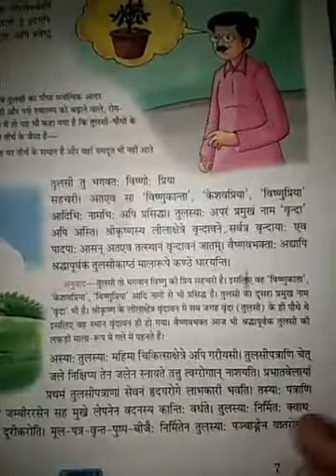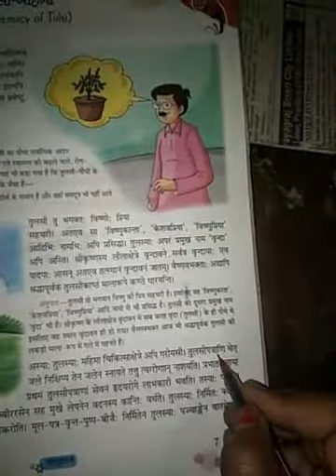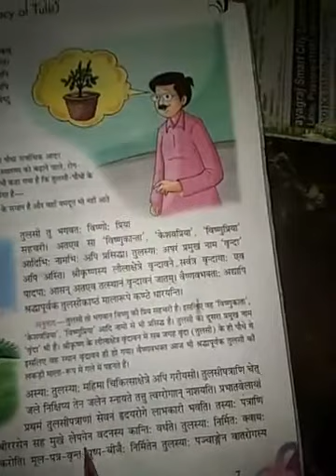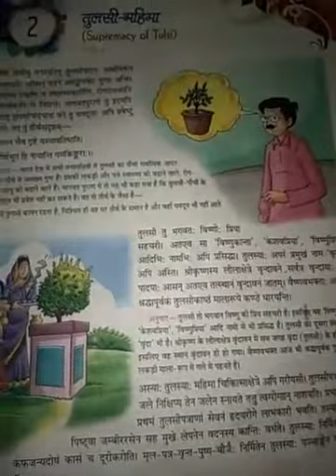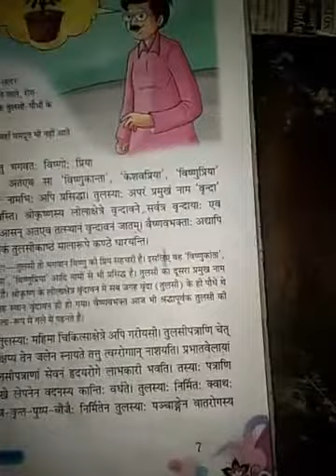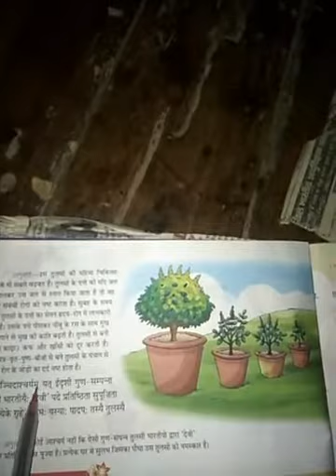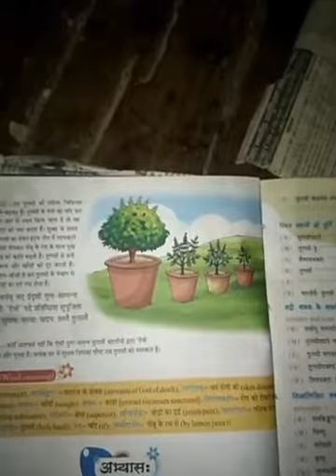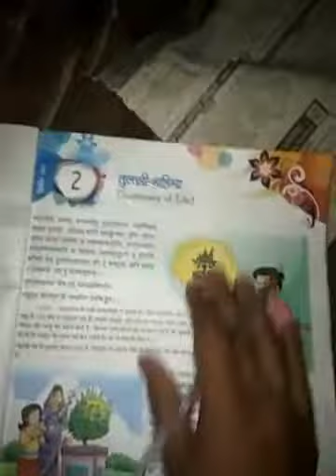Sanskrit chapter 2 Tulsi Mahima part 2